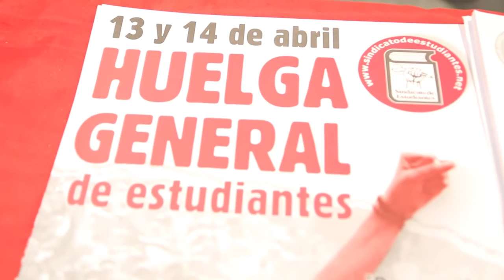Prácticas en empresas, ¿a cualquier precio?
Visitamos la Feria anual de educación Aula. Allí nos interesamos por la naturaleza de prácticas en empresas. Alumnos y responsables de las universidades responden.